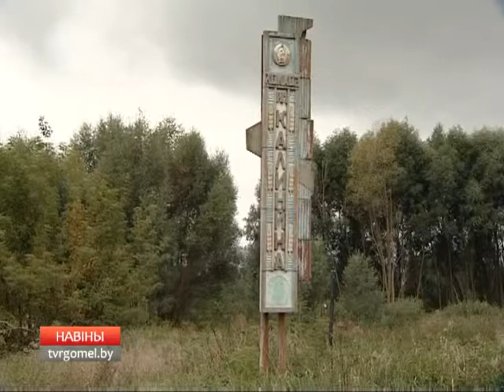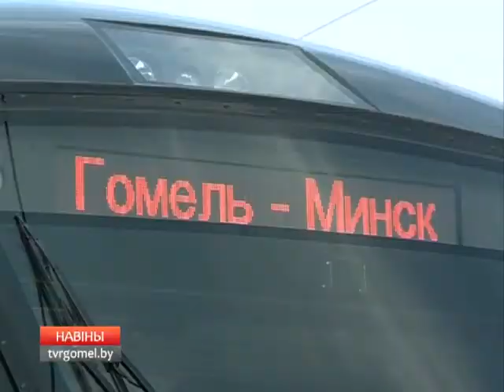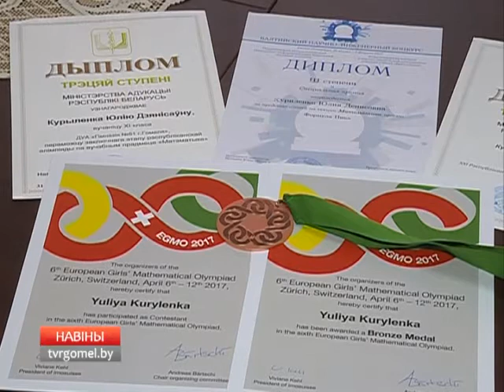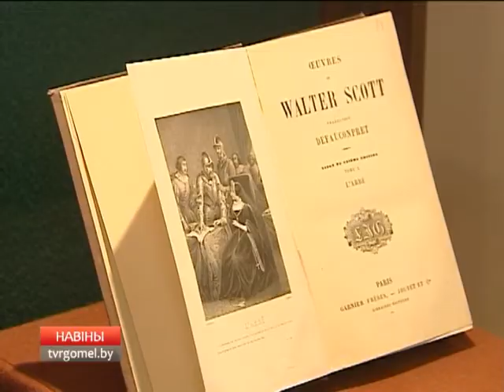17 04 2017 НОВОСТИ